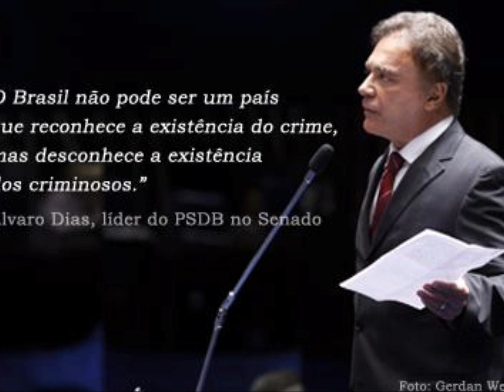Joaquim Barbosa na Presidência da República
Recentemente, um site foi aberto com o domínio presidente.com.br. O autor da página não se identifica, mas fez até um logotipo com a foto do ministro e seu nome nas cores verde e amarela.

O site traz uma biografia de Barbosa, seu currículo e relatos sobre a atuação no STF (Supremo Tribunal Federal), incluindo a relatoria no processo do mensalão. A página também lembra que o magistrado é relator do mensalão tucano, escândalo de Minas Gerais.

Há também uma sessão para depoimentos. Na página, cerca de 90 pessoas já manifestaram apoio à candidatura. Os apoios citam principalmente a origem humilde do ministro.

Herói nas ruas, Barbosa é eleito presidente do Supremo

O internauta que assina como Marcus Vinícius Saioro de Oliveira escreveu: "Um cara que veio lá de baixo e sabe dar valor ao trabalho, à honra e a dignidade. Não vai ser mais um Mauricinho que concorre e depois se dá bem. Ou mesmo um humilde que foi manipulado, manipulou e saiu virtuoso do mensalão" .